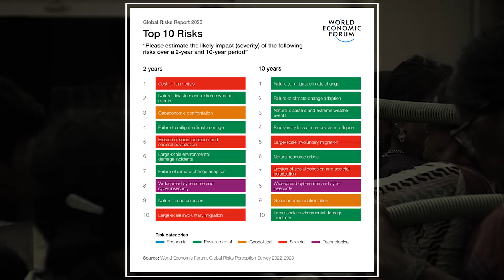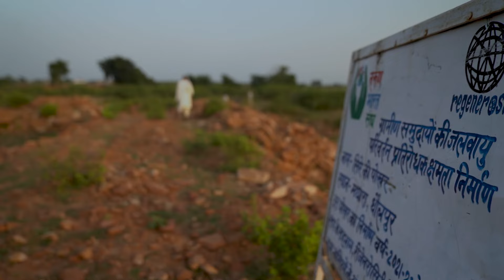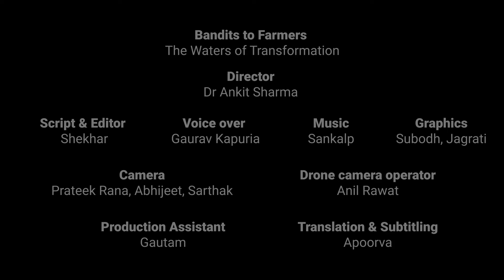Bandits to Farmers : The Waters of Transformation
Welcome to the inspiring story of Chambal Valley's remarkable transformation! This is a story of hope, resilience, and the power of community-driven change.

Once a barren and desolate land, the Chambal Valley was notorious for its lack of water, leading to severe droughts and pushing its youth into a life of banditry and violence. The harsh conditions left little hope for prosperity and peace.

Through intensive efforts in rainwater harvesting, building check dams, and community involvement, Tarun Bharat Sangh implemented a comprehensive water conservation strategy that changed everything.

With water now flowing abundantly in the valley, agriculture flourished, and so did the livelihoods of the people. The youth, once drawn to banditry out of desperation, found new opportunities in farming and community development. The once-violent valley has now become a peaceful and thriving agricultural hub.